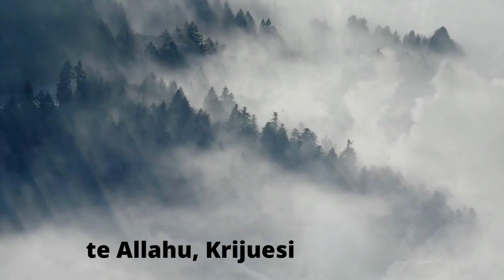Mbështetja te Allahu, Krijuesi Fuqiplotë!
Kur të gjitha rrugët mbyllen, kur të gjitha ëndrrat shkatërrohen, kur asnjë rreze drite nuk shkëlqen në horizont, vetëm një shkëndijë e vetme shprese vazhdon të na ndriçojë thellësitë e shpirtit, e ajo është mbështetja te Allahu, Krijuesi Fuqiplotë!